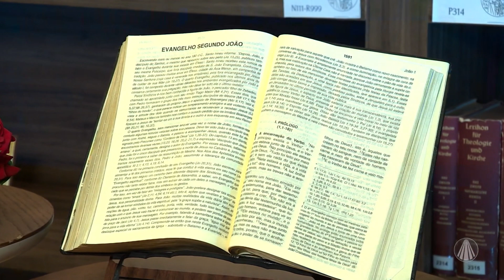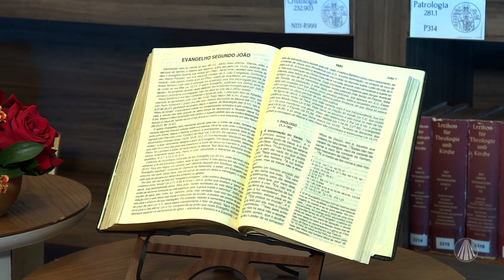Maria no evangelho de São João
Ir. André Luis reflete quem é São João e como ele apresenta Nossa Senhora em seu Evangelho.

Programa exibido dia 23 de janeiro de 2023.

TV APARECIDA
É bom estar onde a Mãe está!